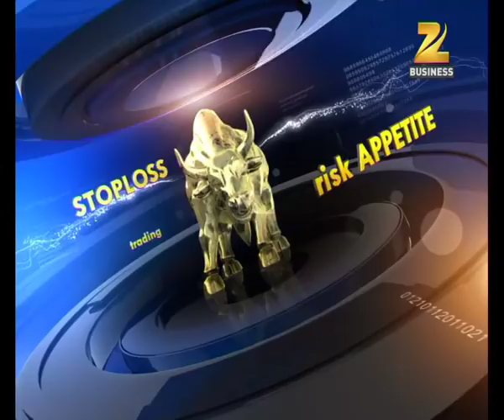simple behaviour || Bazaar Shastra on Zee Business || Sunil Minglani || Market Pathshala